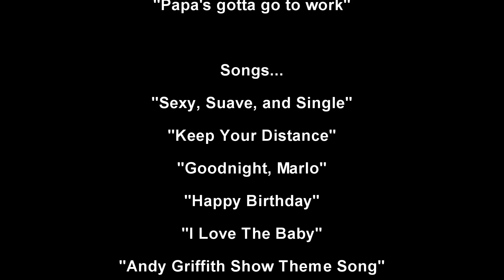The Marlo Chronicles, Part 30 "Marlo's 6th Hatchday"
Part 30. A day in the life of Marlo the African Grey Parrot on the day she turns six years old.

Starring
Marlo Ryan Newcomb
Papa
Daddy

Executive Producer
Marlo Ryan Newcomb

Producers
Papa
Daddy
Fatty Skunkface
Mary Jane